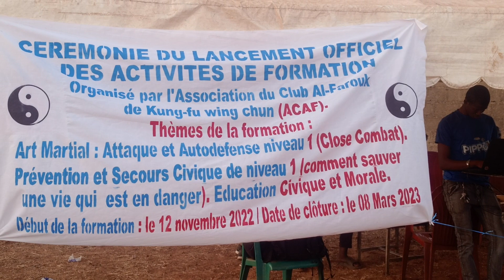12 novembre 2022